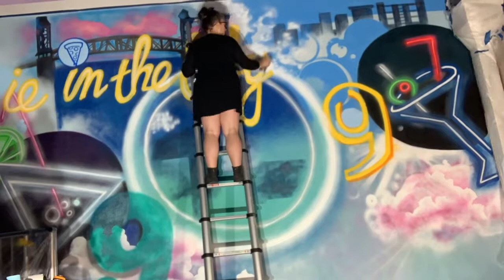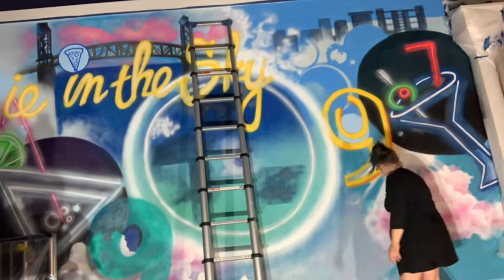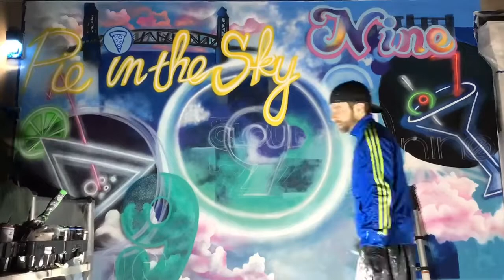Cloud 9 Embassy Suites Timelapse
Nugs and Manix paint Cloud 9 Embassy Suites rooftop bar in downtown Wilmington. We had a blast and was exciting to add art to the downtown city scape.